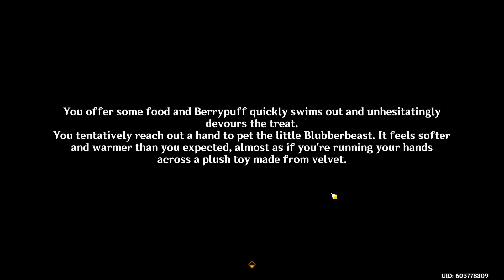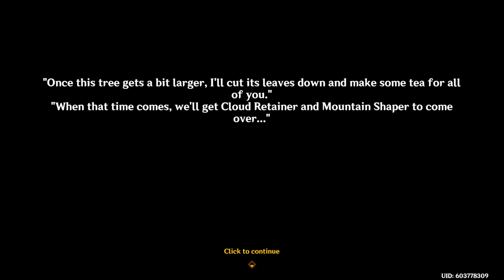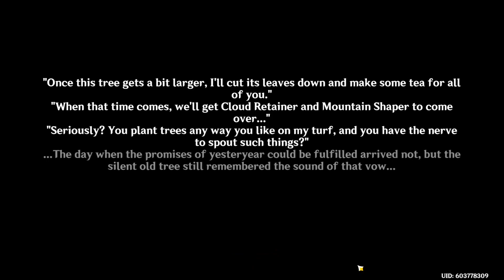[Genshin Impact] Berrypuff Again & Silently the Butterfly Crosses the Valley World Quest (Part 720)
Getting sidetracked when I'm supposed to be exploring, just like back in the day. Started out with showing off another day with Berrypuff the seal in Fontaine because I forgot about it until today. Then I start looking around Chenyu Vale. The highlight should be the quest but there was the glitch and my troubles with 2 puzzles: lighting the bulbs in the river and finding the right perch for the owl. How was I supposed to know you're supposed to carry him and stand on the stalagmite?